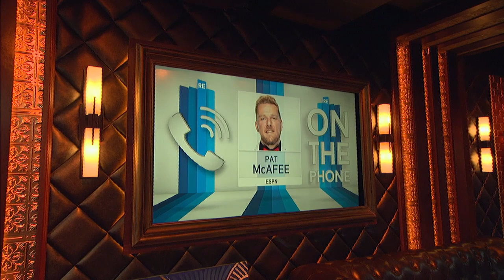ESPN's Pat McAfee on What's Wrong with Baker & the Browns | The Rich Eisen Show | 9/27/19